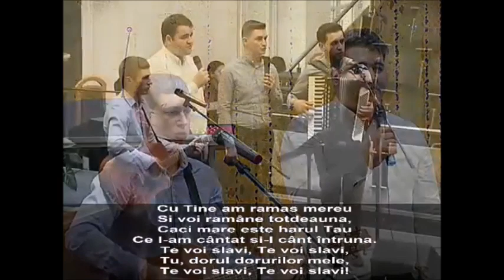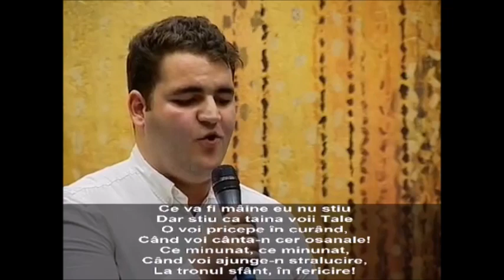Grup bărbătesc - Tu ai fost locul de-adăpost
Biserica Penticostală Albini Cluj-Napoca | 18 mai 2018